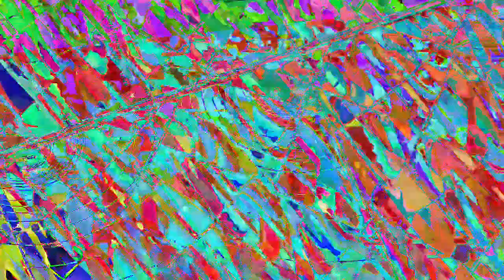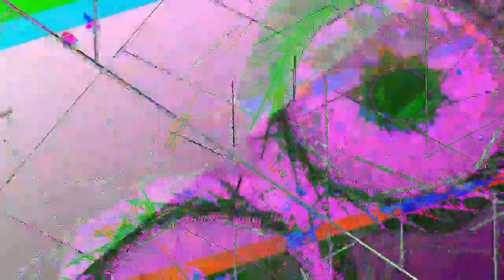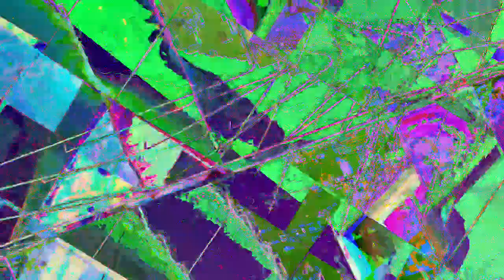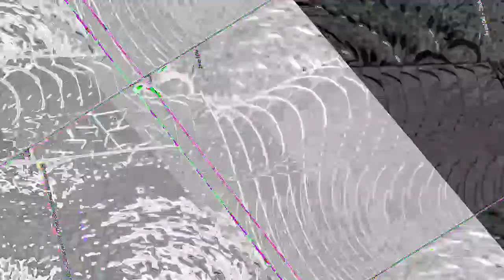[EPILEPSY WARNING] Movie 23 05 01 03h18m31s *Photosensitivity Warning*